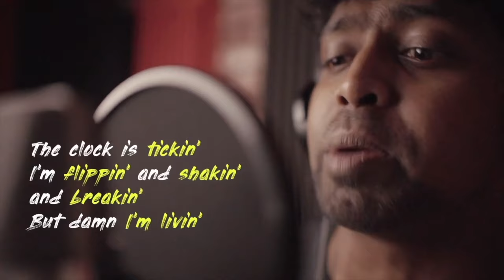Little Hearts - Official Teaser Reaction | Shane Nigam, Mahima Nambiar |M.O.U| Mr Earphones